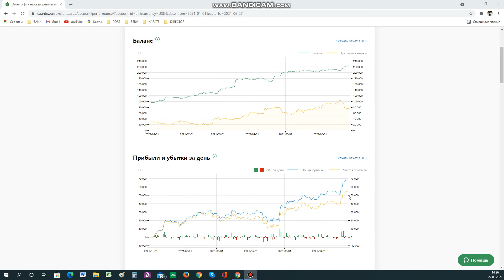140% годовых в долларах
110% чистыми для клиента.